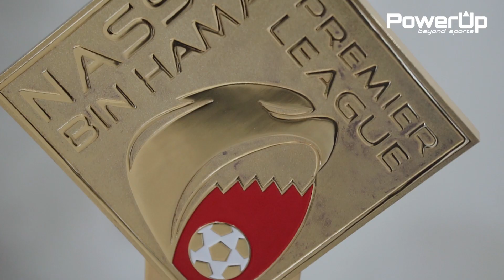KHKMMA & RIFFA SPORTS CLUB | Press conference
KHK MMA & Riffa Sports Club hosted a press conference on August 4, 2019 to share and discuss about their future plans for the growth of football and other sports in the Kingdom.